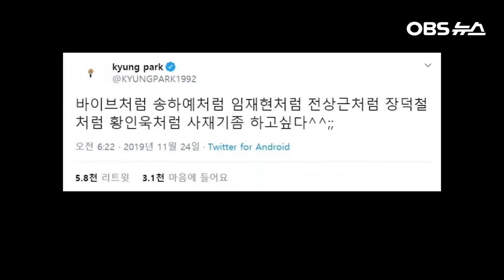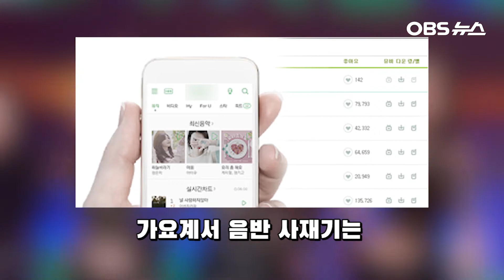수면 위로 오른 음원 사재기 / 박경이 던진 돌직구 / 가요계가 곱씹어야할 문제 그리고 책임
가수 박경이 촉발시킨 음원 사재기 의혹 논란이 가요계에 확산될 조짐을 보이고 있습니다.
박경에 이어 많은 가수들이 음원 사재기의 실체를 전하며 논란을 키우고 있는데요.
누군가의 의심, 누군가의 증언, 누군가의 결백으로 얼룩진 가요계, 과연 음원 사재기의 진실은 무엇일까요? 뉴스야놀자에서 정리해봤습니다.